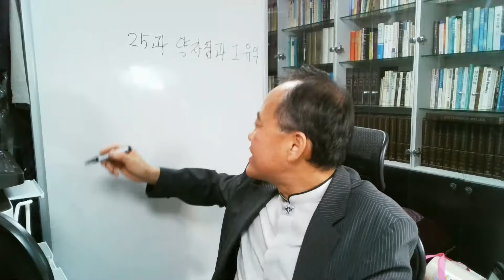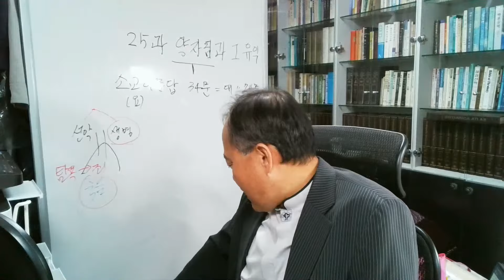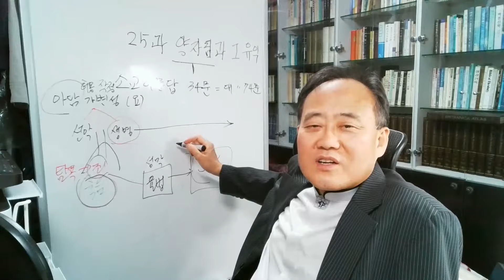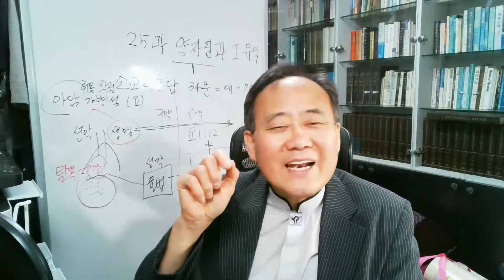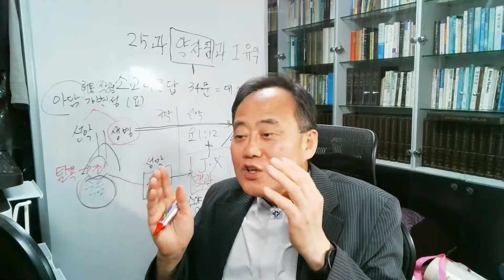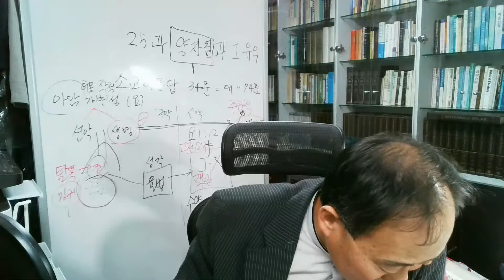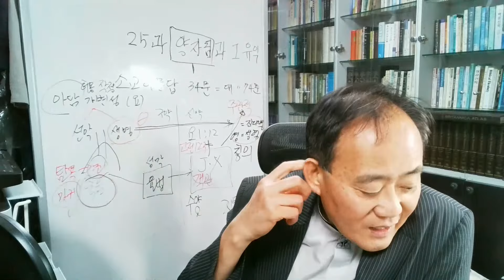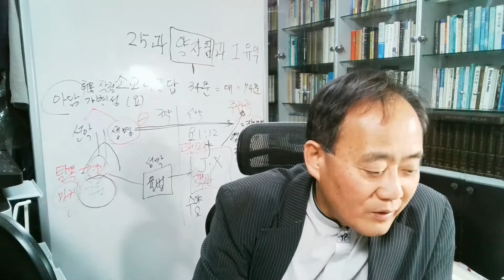25과 양자됨과 그 유익, 갈라디아서 4:4~7, 소요리문답 34문 / C헤럴드TV 수요기도회 - 강사: 양진우 목사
C헤럴드는 어두움이 가득한 이 세상에 빛과 소금이 되고자 합니다. 오랜세월 언론선교 및 목회를 해온 양진우 목사가 헌신합니다.
3월 21일자로 업로드 종료)

[전도]

시청 후

2. 출석 체크는 댓글 혹은 '좋아요'로 확인합니다.

3. 카카오톡 그룹 오픈채팅방 = C헤럴드TV(양진우) 정보 공유방 에서 교제

4. 양진우 목사 사역 홈페이지:
3월 21일자로 업로드 종료)

6. SNS로 소통
  밴드: 하남YMCA+화평교회, 교계기자 일정 정보공유방
  트위터: @jwyang38
페이스북 그룹방들: 화평교회, 작은목자제자훈련반TV, C헤럴드
  유튜브 채널들: 새신자TV, 작은목자제자훈련반TV, C헤럴드, C헤럴드TV
  카카오톡: 아이디=양진우 국장, 양진우 목사

새벽기도회: 매일 오전 6시
수요기도회: 매주 수요일 오후 7시 30분
주일대예배: 매주일 오전 11시
주일 찬양예배: 매주일 오후 2시

1) 유튜브 C헤럴드TV
실시간 스트리밍 라이브방송 생중계:
  1년 365일 매일 오전 6시에, 매주일 오전 6시·11시·오후 1시 40분에, 매주 수요일 오후 7시 30분에 실시간 생중계합니다.

2) 줌 ZOOM
 아이디: 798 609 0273, 비밀번호: 메일로 신청한 분들에게만 알려드립니다.
쌍방향 대화 가능한 방법이므로 돌발 사고 방지를 위해 등록입교인 실명 접속 신청자 및 사전에 메일로 '매일 시청 신청서' 제출, 접수한 분들만 입장 허가합니다.

3) 페이스북 그룹방 '하남YMCA+화평교회'
-초대-
페이스북 그룹 '화평교회' 등록하시면, 각종 자료 제공 받게 됩니다.
아래 링크 주소 클릭하세요.

3)

[출연]

학력:
한양사이버대학원 / 경영대학원 / 광고·미디어(신문방송학)MBA과정(전액 장학생)

자격: 챗GPT인공지능지도사 2급 자격증, 스마트멀티미디어전문가(메타버스) 1급 자격증, 하남시명예사회복지사
감독: 집단상담
지도: 어머니대학 / 아버지대학
교장: 강동가정사랑학교 대표 / 하남가정사랑학교 공동대표
잡지: 웃음꽃피는가정 발행인

언론 선교:
(사)한국전문신문협회 기자 역임

경력:
(현) 하남YMCA 이사(제3대 이사장 역임) 및 하남YMCA회관교회 담임목사(전 초이화평교회 담임목사 역임)
(현) 한국성경신학연구원·신대원·학술원(원장: 원용국 박사) 교수(담당과목: 고전어입문(히브리어, 헬라어, 라틴어), 성경신학(=언약신학=계약신학))
(현) 호주기독대학교(A.C.C) 교환교수
총신대 신학대학원 총동창회 소속 동기동창회 사무총장 및 부회장 역임